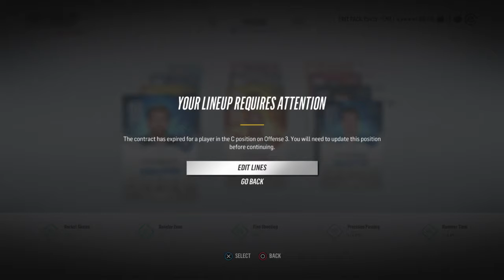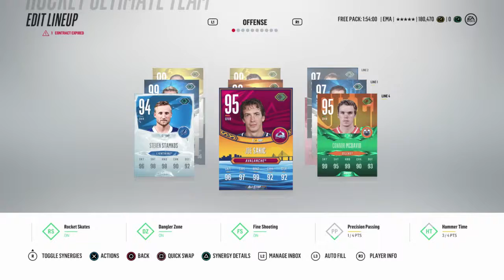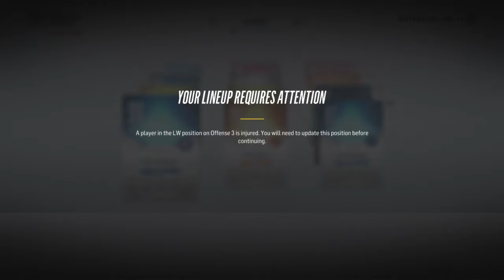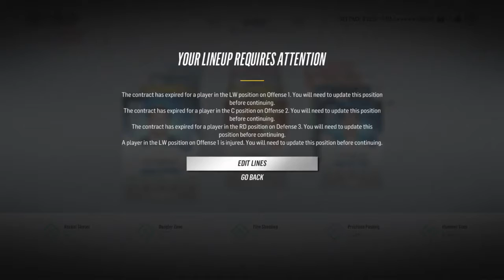NHL 18 HUT EMA